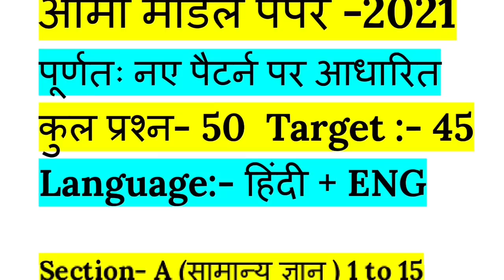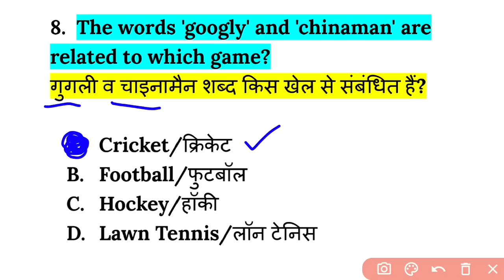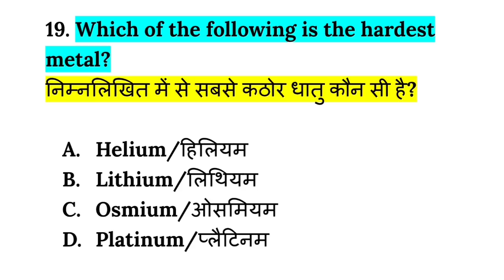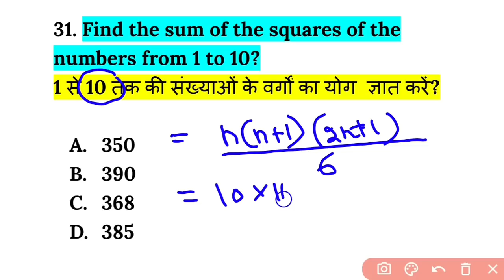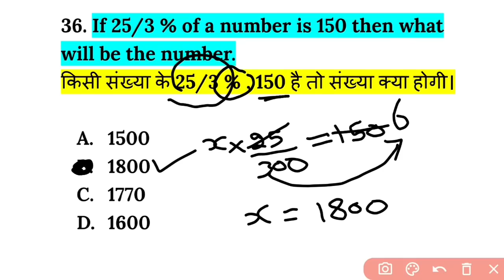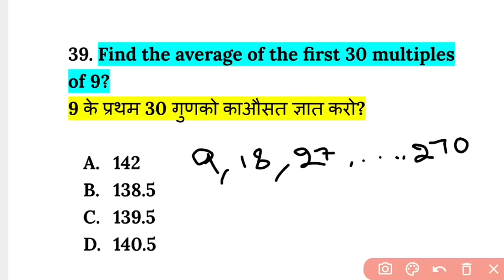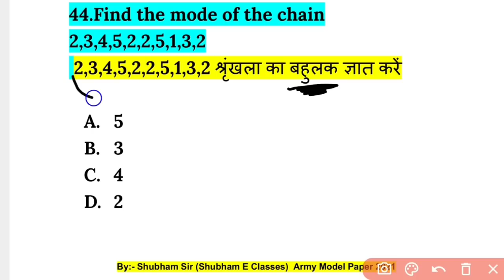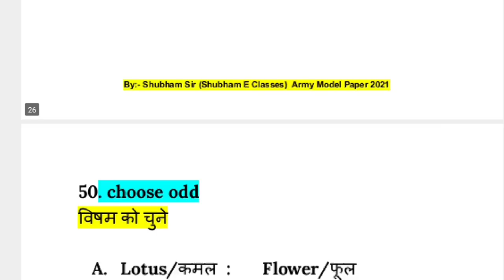Army Model paper 2021 || Army GD Question paper 2021 || Army written Paper || Army gd practice set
1. army gd original paper 2020
2. army gd live classss 2021
3. army gd classes for 25 july  2021
4. army gd classes for 25 july 2021
5. army gd question paper in hindi
6. how to prepare army gd
7. indian army ki taiyari kaise kare 2021
8. army clerk english
9. army model test paper 2021
10. army gd notes 2021
11. army exam science questions
12. army exam reasoning questions